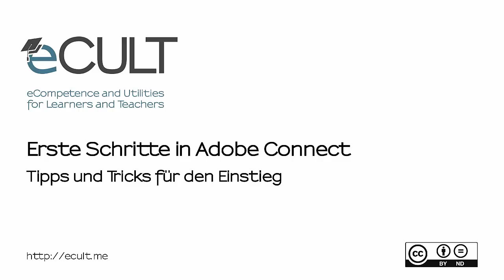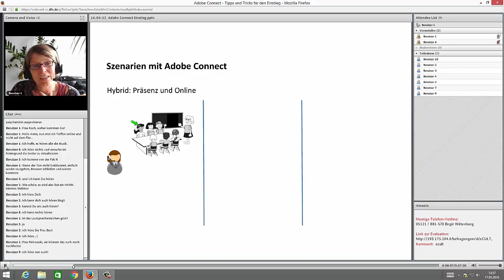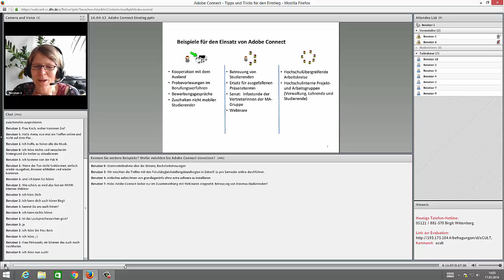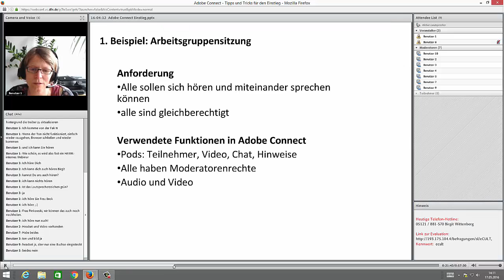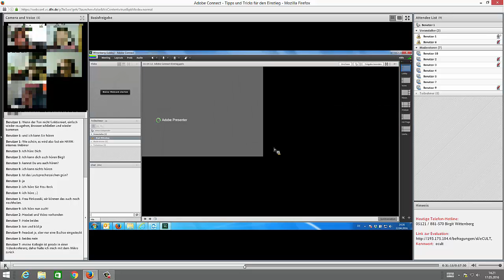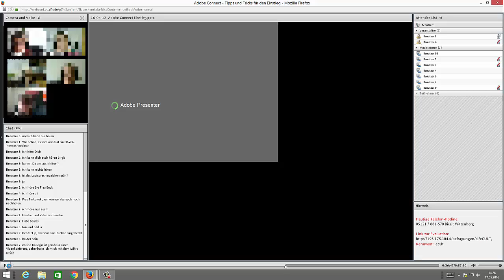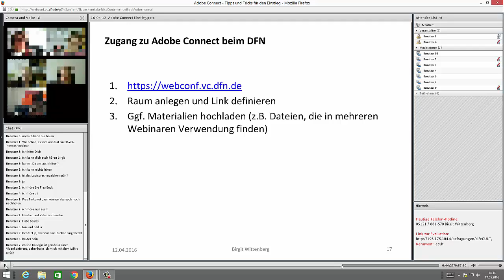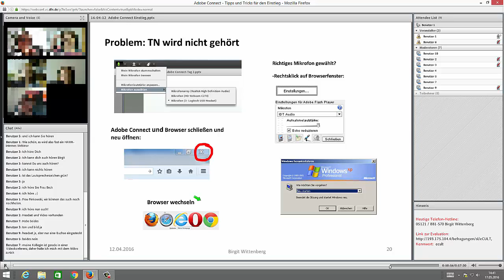Erste Schritte in Adobe Connect - Tipps und Tricks für den Einstieg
Adobe Connect wird an Hochschulen immer häufiger für Lehre, Gremienarbeit, Arbeitsgruppen usw. eingesetzt. In diesem Webinar werden die wichtigsten praktischen Fragen zum Einsatz des Tools beantwortet: Welche technische Ausstattung benötige ich? Welche technischen Hürden gibt es und wie löse ich sie? Wie lade ich Teilnehmende ein? Was sind die wichtigsten Funktionen in Adobe Connect?
Referentin: Birgit Wittenberg, HAWK Hildesheim/Holzminden/Göttingen